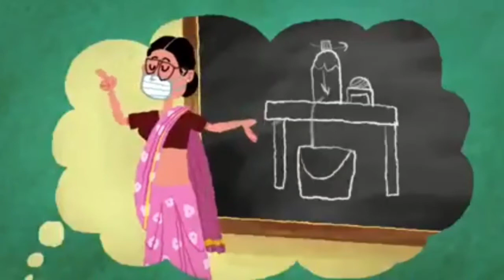Covid special ll Tharu version ll